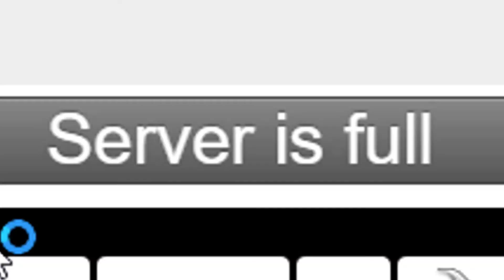Serious RP players when their favorite server is full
a bit dark, but I mean, come on. youtube isn't gonna take this down.